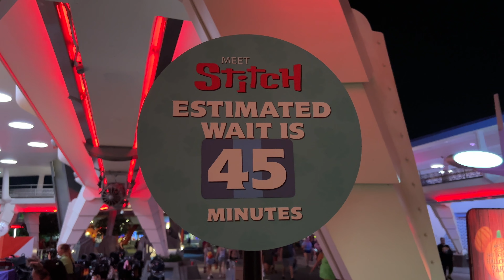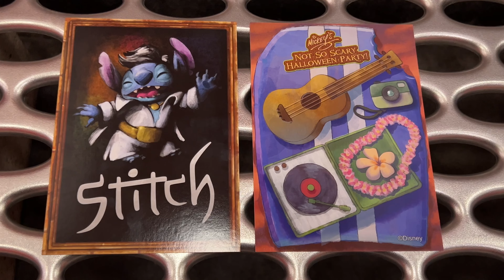Elvis Stitch Tomorrowland Meet & Greet at Mickey’s Not-So-Scary Halloween Party 2023 - Disney World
We met Elvis Stitch at Mickey's Not-So-Scary Halloween Party! He can be found in Tomorrowland. Don't forget to pick up your pre signed autograph card (we show it at the end of the video).